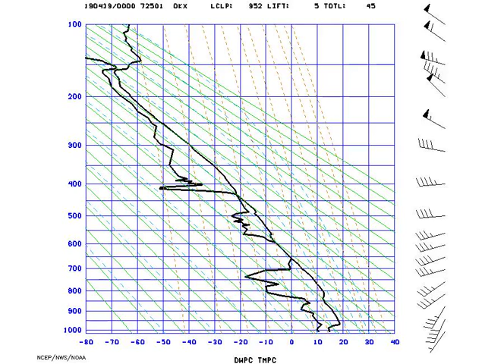AMS_Stuve_NYNY_2019-04-19